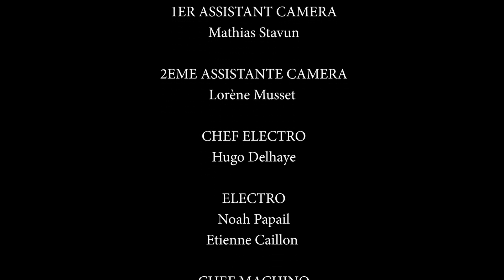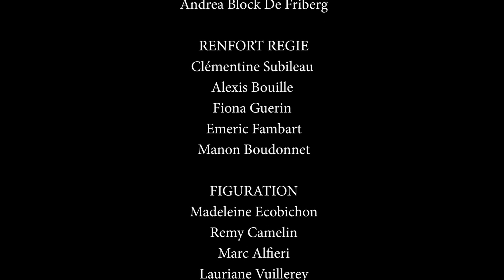De Cuivre et de Sueur- Festival Brèves d'Images 2023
Un film réalisé par  Gillian Nivelet  - France
Film en compétition pour Brèves d'Images 2023 - festival international du court-métrage de la jeunesse Francophone
Catégorie Initiés (17-22 ans)